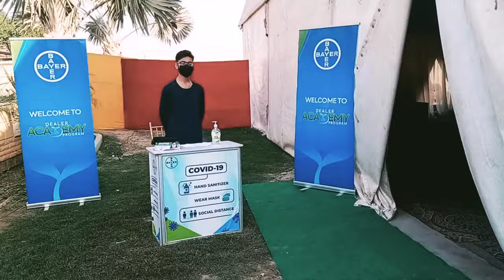Bayer crop science Pakistan event in bahawalpur | prize distribution | fz vlogs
Hello friends